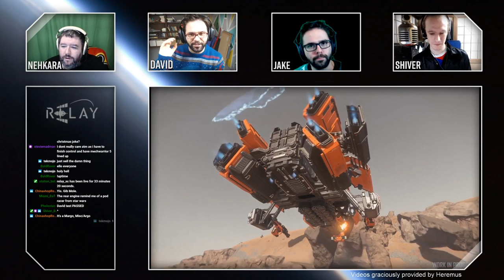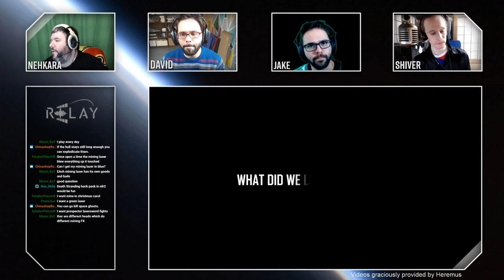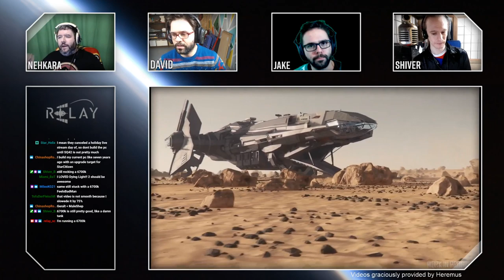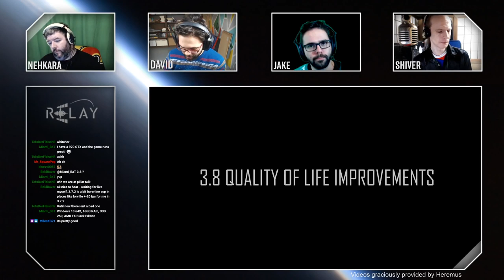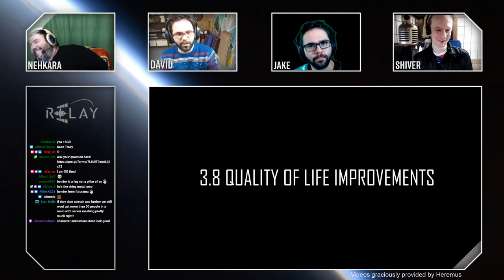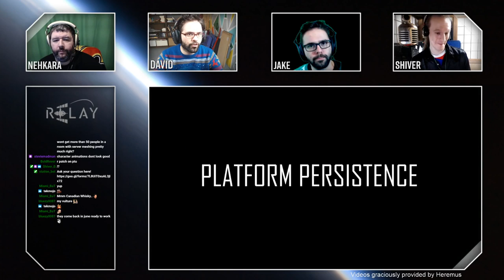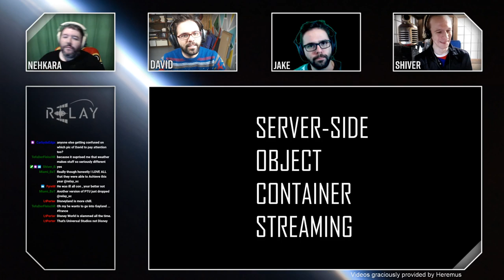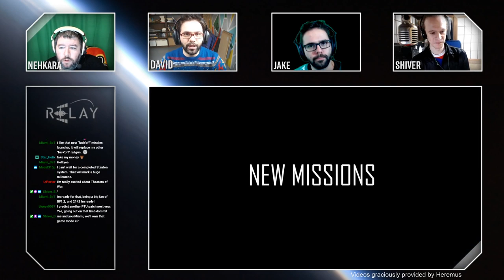Relay Station | 2019 Episode 43 | The Finale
LAST EPISODE OF THE YEAR!